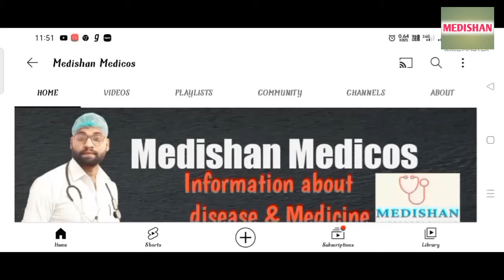Hemoptysis in hindi | Blood in cough/ Treatment, Causes,Symptoms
U

hemoptysis in hindi,
hemoptysis treatment,
hemoptysis hindi,
hemoptysis kya hai in hindi,
hemoptysis in tb,
hemoptysis kya hota hai,
hemoptysis ke lakshan,
hemoptysis ka ilaj,
hemoptysis medicine,
hemoptysis treatment in hindi
blood in cough in hindi,
blood in cough in morning first time,
cause of blood in cough,
cough in blood causes hindi,
blood during cough in hindi,
blood in cough hindi,
blood in sputum with cough in hindi,
cough m blood aana in hindi,
blood in cough reason in hindi,
blood in cough symptoms in hindi,
blood in sputum with cough,
cough with blood in hindi